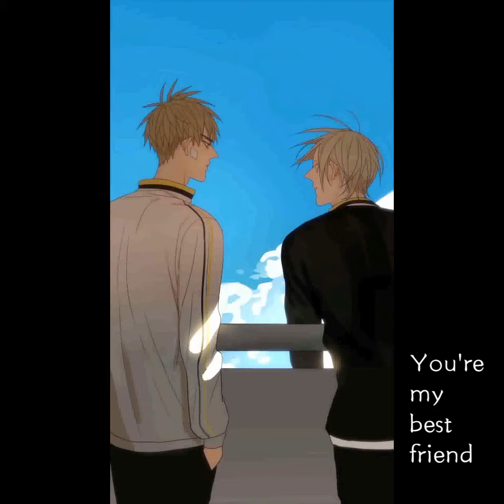19 days animation episode 29 (English dubbed)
Source: Bilibili
Translation: myself
Editing software: ijianji